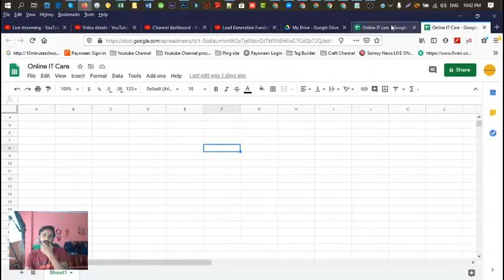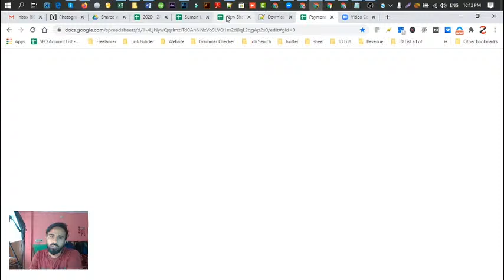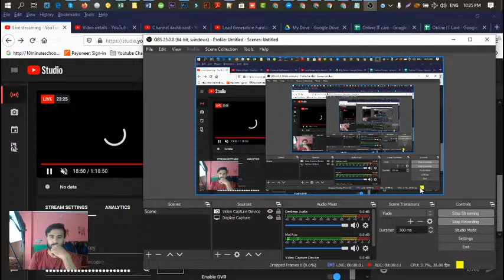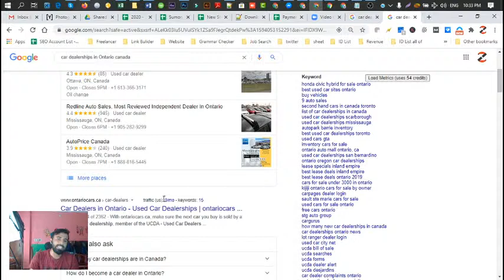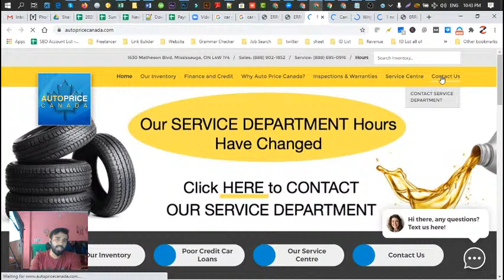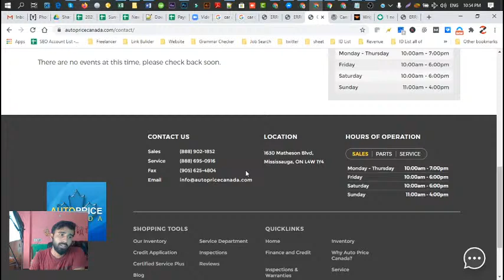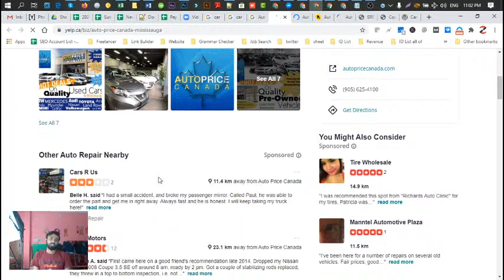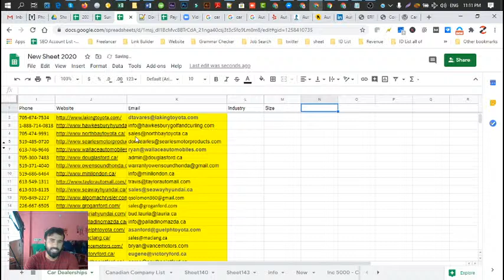Lead Generation (Find Company Details) (Part -1) Episode - 4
Regard
Ziaur Rahman